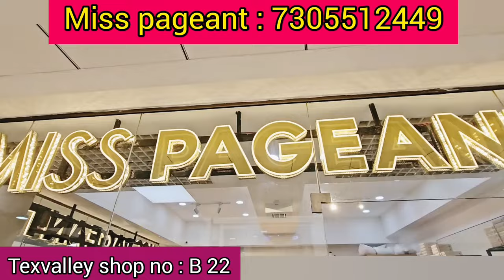✅Texvalleyல் இந்த கடையை மிஸ் பண்ணிடாதீங்க🤗 |Courier service available📦 | ஒரு பீஸ் கூட வாங்கலாம்⬇️⬇️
Miss pageant
Shop no : B 22
Texvalley

misspageantmp
உங்கள் கடை பற்றிய விளம்பரம் எங்கள் சேனலில் வரவேண்டும் என்றால் 😍
தொடர்புக்கு 👇